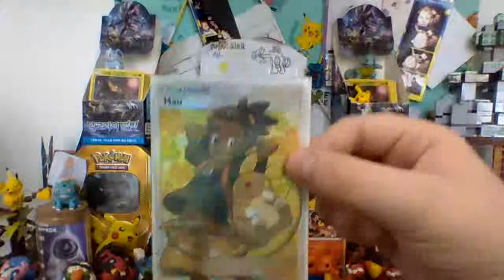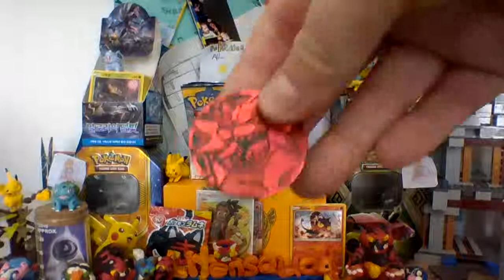why im never going to any prerales aging